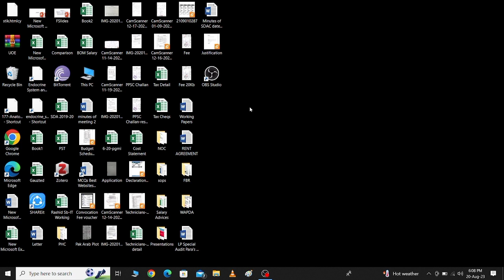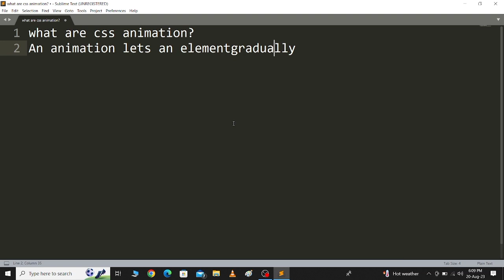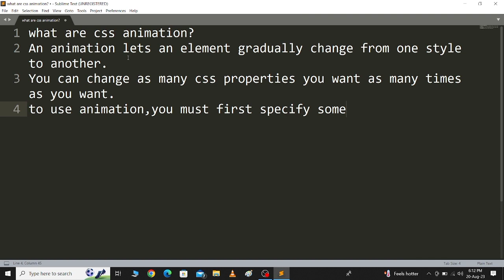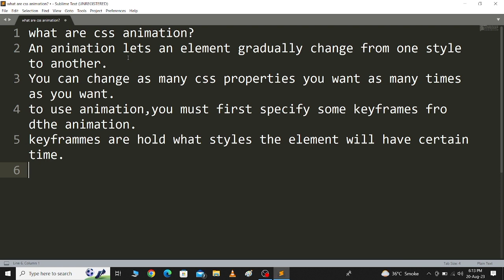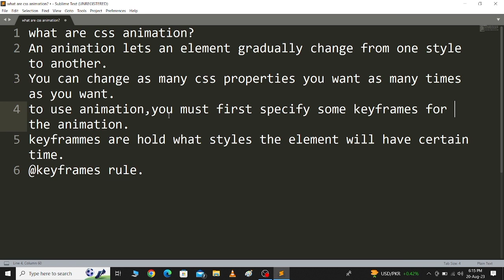Animation in CSS | Introduction to animation | What is animation | GM Gondal Education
Hello Viewers! My name is ghulam mujtaba gondal and you are watch my youtube channel which name is GM Gondal Education .In this video i brief about animation in CSS and complete brief the introduction of animation in CSS.